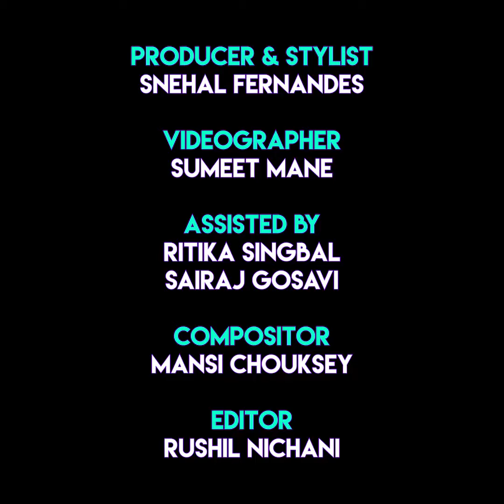3 Braided Hairstyles Under A Minute!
Whether you're a newbie at braiding or a pro, these 3 braided hairstyles will redefine HairGoals!

Watch our step by step guide on how to rock the cutest braided hairstyles in town.